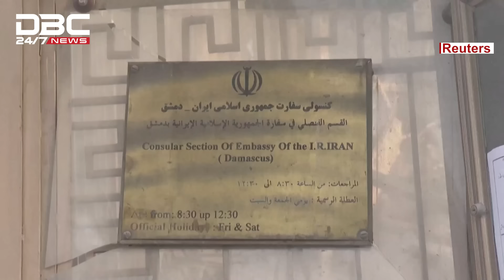হামাস ও হিজবুল্রাহর আক্রমনে কোনঠাসা ইসরায়েল | DBC NEWS Special